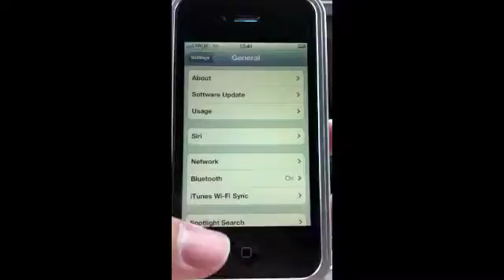jailbreak iPhone4s iPad2 ios5